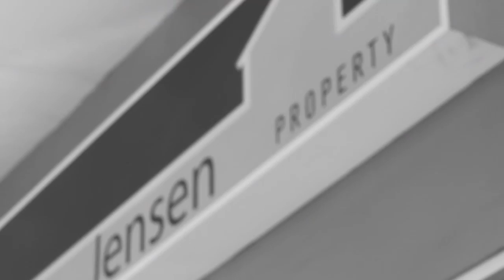Jensen Property - Karen Jensen Agent Profile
Established in 2004, Jensen Property has developed a reputation of providing Residential homes and New Project services that deliver results safely,  on schedule and with a  focus on marketing and sales.

What differentiates us is our knowledge and understanding of the particular requirements of managing projects large and small. We are flexible and fast to act, our culture is professional, goal orientated and robust and we are good at building on and utilising our Clients' systems and processes hence avoiding complications.

In Jensen Property, our focus is on residential sales and rentals, the development formulation process and the scope of marketing projects to be delivered by our clients. We have become a partner of choice for our Clients in residential, development assessment, and project marketing for all our Client's project needs in:

- Facilitating residential sales and marketing.
- Facilitating market feedback for residential homes, projects and developments.
- Assisting in acquiring your home, development land, no DA, DA and BA.
- Project sales and management, control, and reporting.
- Process reviews and reporting to streamline and deliver results.
Our Organisation has core services that cover individual preparation through to the complete construction. Our sales and marketing team have support facilities to guide you through the sales process.. Additionally, solutions are possible to eliminate the Client requirement for capital expenditure such as joint ventures.